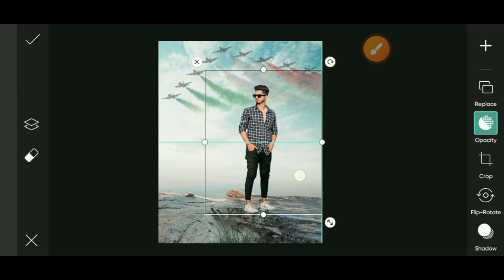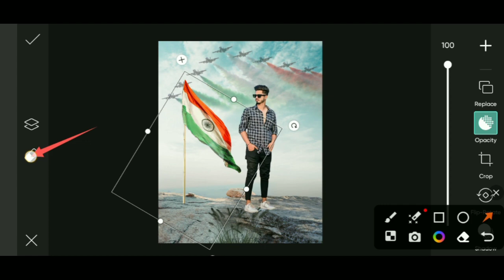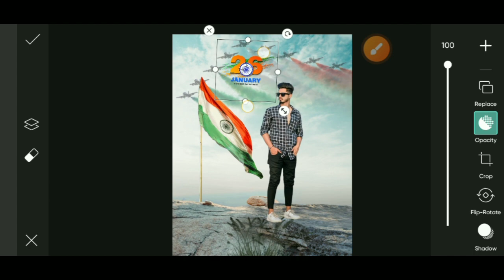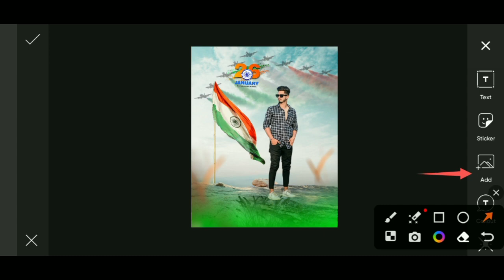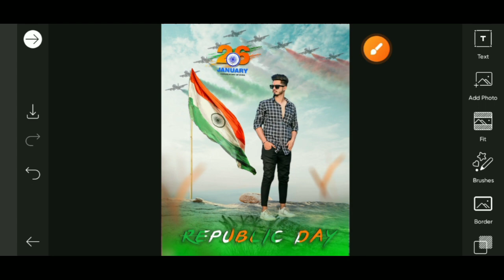Republic Day Photo Editing ll 26 January Photo Editing - Pannalal Editor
My Channel